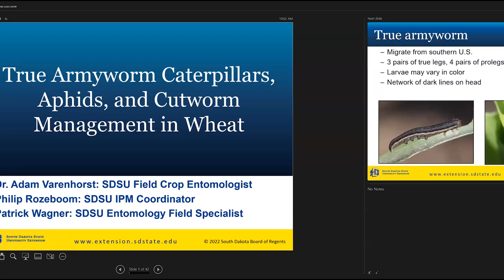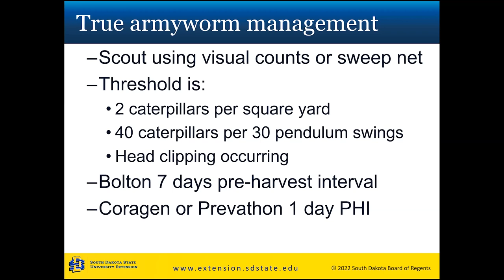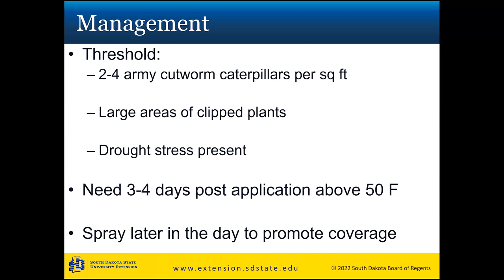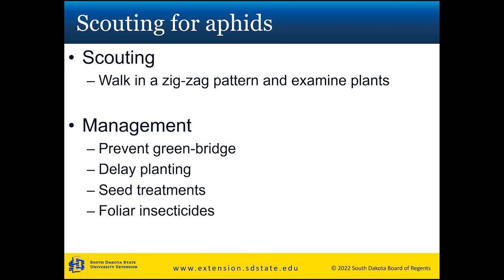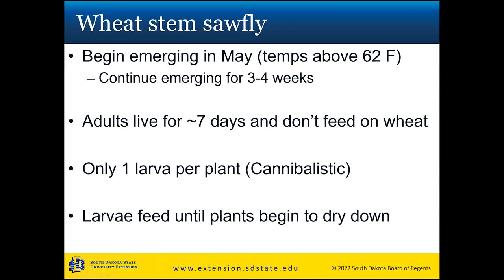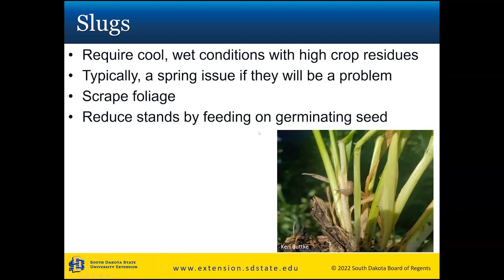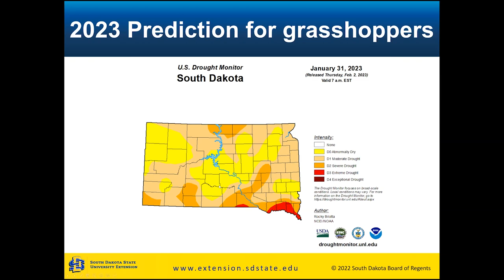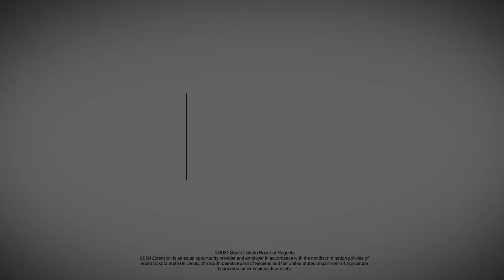2023 Crop Hour: Small Grain Pests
Adam Varenhorst, SDSU Extension Field Crop Entomologist, goes over the types of small grain pests farmer's can encounter in South Dakota.